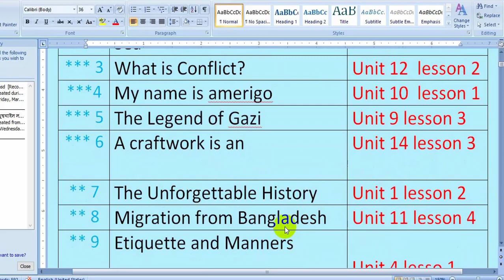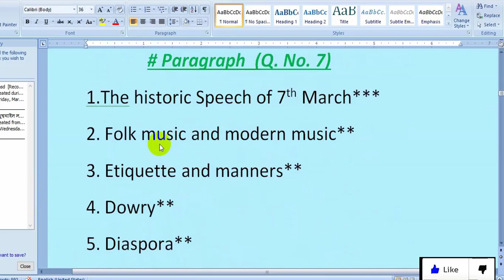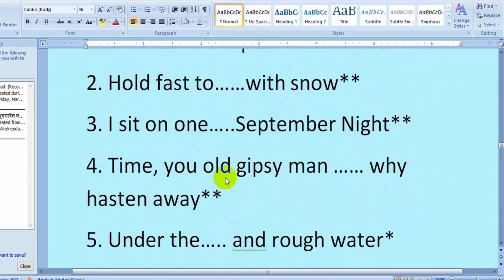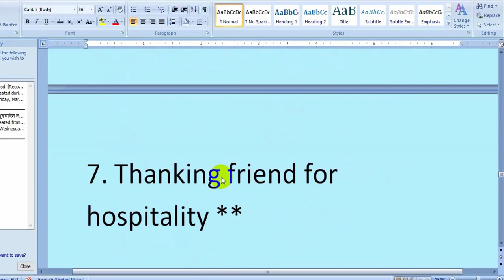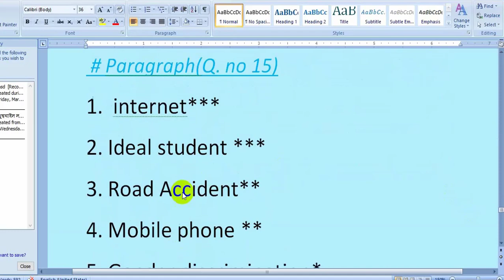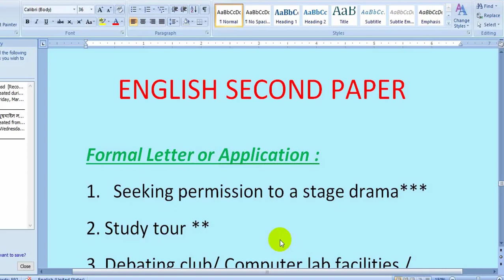HSC ENGLISH FIRST AND SECOND PAPER FULL SUGGESTION 2020// ONLY FOR DHAKA BOARD 2020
This suggestion only for Dhaka board student for 2020 examine.

  Passage name    Unit & Lesson
*** 1 Water, water, water Unit 8 lesson 1
*** 2 Kuakata : Daughter of the Sea Unit 8 lesson 5
*** 3 What is Conflict? Unit 12  lesson 2
***4 My name is amerigo Unit 10  lesson 1
*** 5 The Legend of Gazi Unit 9 lesson 3
*** 6 A craftwork is an Unit 14 lesson 3

** 7 The Unforgettable History Unit 1 lesson 2
** 8 Migration from Bangladesh Unit 11 lesson 4
** 9 Etiquette and Manners
Unit 4 lesso 1
** 10 University should never Unit 6 lesson 1

** 11 A peace movement is a  Unit 12 lesson 5
*12 What is beauty Unit 14 lesson 1
                FIRST PAPER
# Passage ( Question No. 1,2,3).

RE-ARRANGE(Q. No. 6)
1. Founder of Nobel Prize***
2.  A king and a clever astrologer**
3. Robert Bruce***
4.  Androcles and the lion***
5. Alexander and Porus***
6. Sheikh shadi***
7. Aristotle***
8. Napoleon**
9. Nelson Mandela **
10. The grocer and the grasshopper **

                               # Paragraph  (Q. No. 7)
1.The historic Speech of 7th March***
2. Folk music and modern music**
3. Etiquette and manners**
4. Dowry**
5. Diaspora**
6. Deforestation**
7. My country***
8. A book fair**
9. Load-shedding**
10. Female education in Bangladesh***

# Completing Story ( Q. no. 8)
1. Who is to Bell the cat?***
2.  An honest Wood cutter.***
3. A liar shepherd***
4. Money can not bring happiness.***
5. Slow And Steady wins the race.***
6. Dress does not make a man happiness.***
7. An ant and a Dove.**
8. Happy Cobbler***
9. A hare and a Tortoise **
10. Devotion to Mother *

# Describing Graph and Chart  (Q. no. 10)

1. The Internet users in Bangladesh from 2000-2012(in core)***
2. Time allocation of Students daily Activities **
3. The choice of profession by educated people **
4. The number of people living below the poverty line (%) **
5. Literacy rate **
6. Monthly household expenditures.**

# Appreciating Poem / Story (Q. No 11)
1.  Amidst killer speed I stand ***
2. Hold fast to……with snow**
3. I sit on one…..September Night**
4. Time, you old gipsy man …… why hasten away**
5. Under the….. and rough water*
6. I died for beauty.**
7. Bow, blow thou winter**
8. Fair Daffodils**

Informal letter/Email (Q. No. 9)
1. Preparation  for upcoming examination***
2. Seeking admission procedure of a foreign University **
3. Thanking your friend for a  Birthday gift***
4. Condoling death **
5. Bad effects of smocking**
6. HSC examination **
7. Thanking friend for hospitality **

Formal Letter or Application :
1.   Seeking permission to a stage drama***
2. Study tour **
3. Debating club/ Computer lab facilities / Common room facilities  / sound system facilities**
4.  Not allowing cell phone in class.*
5. Seat in a college hostel

REPORT (Q. no. 14)
1. Impact of facebook on young generation ***
2. Miserable condition of slum dwellers ***
3. Rising prices of Essential Commodities.**
4. Book fair **
5. Drug addiction  *
6. fire / road accident**

 # Paragraph(Q. no 15)
1.  internet***
2. Ideal student ***
3. Road Accident**
4. Mobile phone **
5. Gender discrimination*
6. Drug addiction*
7. Climate Change***
8. Dowry System **

Composition or Essay (Q. No 16)
1. Childhood Memories
2. Wonder of modern science***
3. Internet***
4. Students and social service**
5. Population/ unemployed Problem**
6. The necessity of Compulsory ICT  education in     Bangladesh**
7. Rivers in Bangladesh*
8. Female Education**
9. Bangabandhu Satellite *